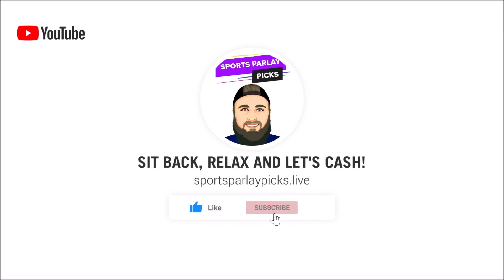Free Daily MLB Parlays 9/4/22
Here are my Daily MLB Parlays for today! In this video, I will be going over my favorite MLB Plays and giving my top MLB parlays for today's matchups! Good Luck today everyone, Let's Cash out!

⚾MLB Parlays:
Toronto ML
Braves ML

toronto ML
Braves ML
Mets ML

Toronto +1.5
Braves +1.5
Mets +1.5

Hail Mary
Toronto ML
Braves ML
Mets ML
Baltimore ML
Tampa Bay +1.5
Houston ML
Cardinals ML

🏆Top Sportsbooks I use:
2. BOVADA
3. My Bookie

Music I use in my videos:
1. Music By The Relaxed Movement